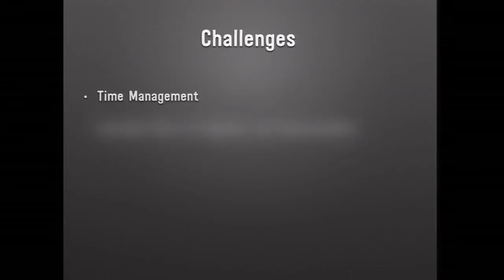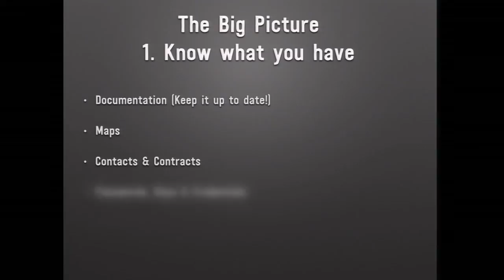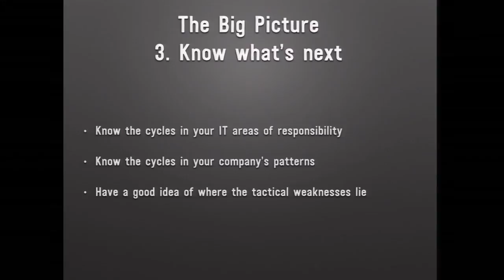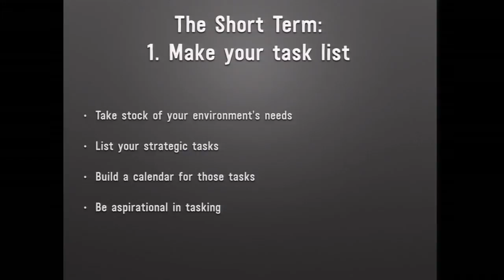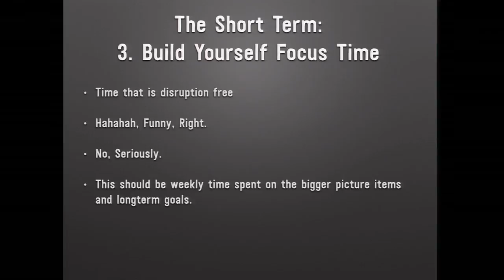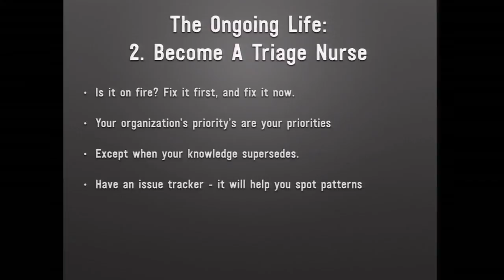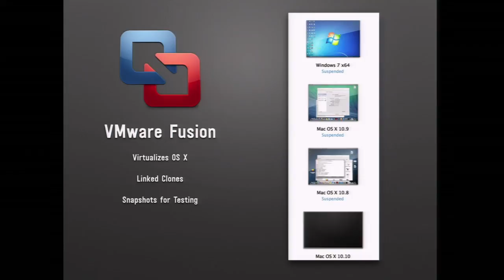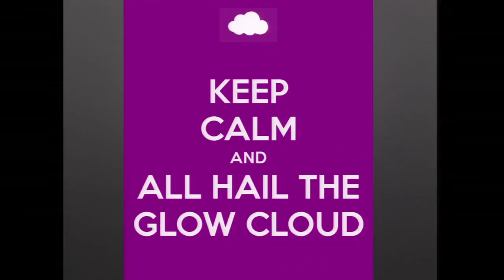Surviving as a Solo Sysadmin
Speaker:  Tom Bridge

Greetings, Sysadmin. You have been recruited by the Star League to defend the frontier against Xur and the Ko-Dan armada.

No. Wait. That's a different script.

The life of the solo sysadmin is a difficult one. You probably support dozens to hundreds of users. How do you keep your installs clean? Your workstations up to date? Your self out of the loony bin?

This sessions is designed to be part technical, covering the world of lifecycle management in a sane way, and it's also designed to be part humanities, covering good user management (not the server side, the human side), good time management, and a method to keeping the madness at bay.

Presented at the 2014 MacAdmins Conference at Penn State.  Slides and videos for this and other sessions are available